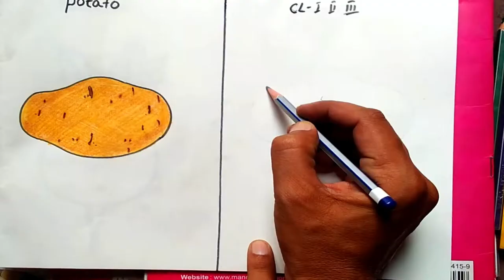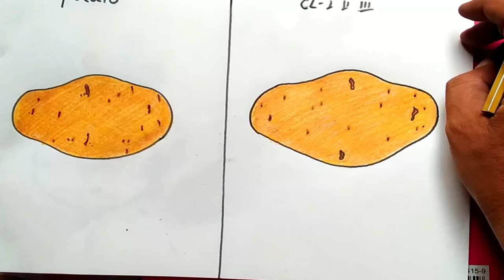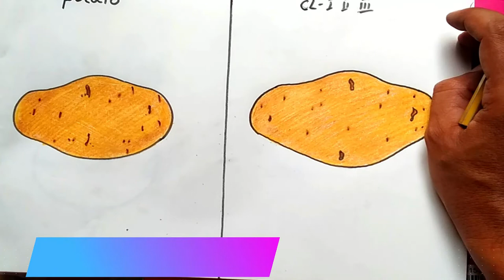how to draw potato || how to colour potato ||potato ko kaise color kare || What is the potato Colour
hi friends in this tutorial you can learn potatodrawing. drawing for class 1,2,3.
Learn How to draw Easy Step by Step drawing for kids.

you can watch this and do practice. at least do practice 3 times .

What is the potato Colour?
How do you draw a beautiful potato?
How do you draw a small potato?
How do you draw a sack of potatoes?